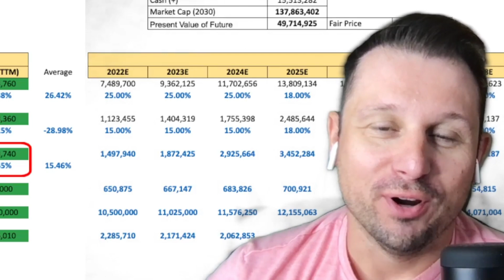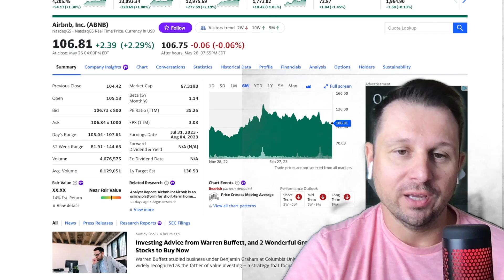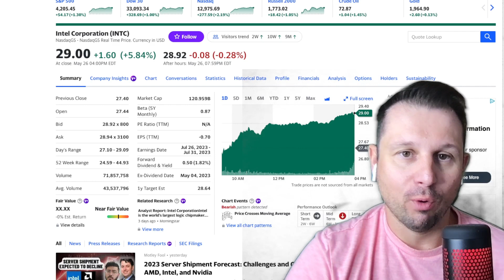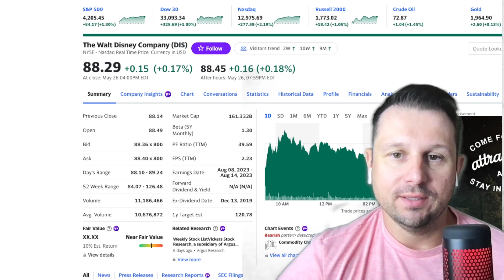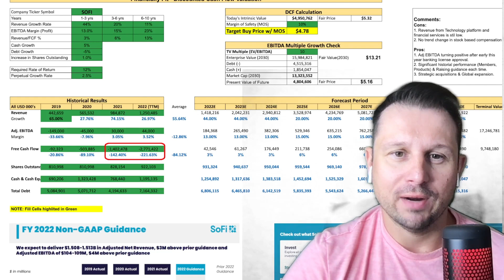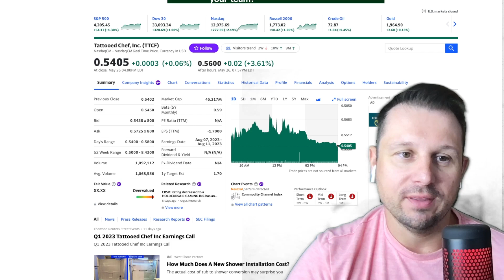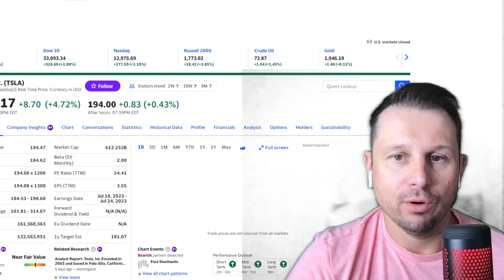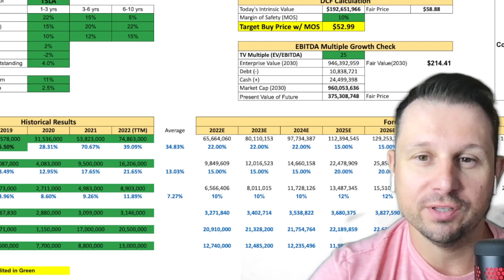STOCK PRICE REVIEW (STOCK ANALYSIS) NIO,TTCF,TESLA and MORE!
Investing in the stock markets is a great way for everyday people to create income and achieve financial freedom. However, all the information provided in this video and upcoming videos is to help entertain and educate people; nothing is financial advice.

TIME STAMP
00:00 INTRO
01:15 ABNB
02:50 NIO
03:42 INTEL
05:08 WBD
05:45 DISNEY
07:50 SOFI
09:20 TTCF
10:49 PFIZER
12:10 NVDA
13:30 TESLA
14:20 WHEN TO SELL STOCKS

This Stock is getting interesting!! (STOCK PRICE TARGET) STOCK ANALYSIS